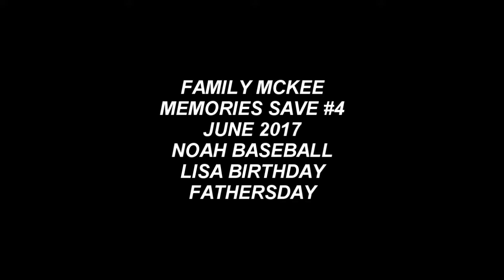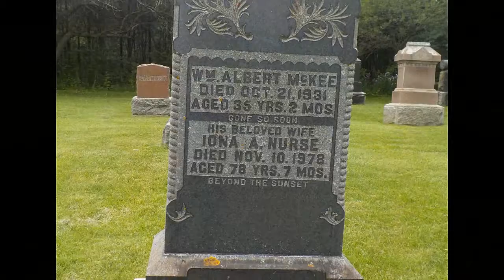McKee Family Memories # 4 - june /2017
Fun times, saved, Noahs baseball, Lisa's Birthday, Father's Day etc.